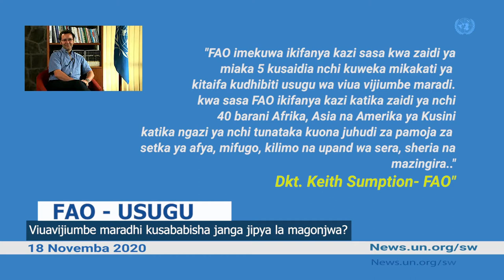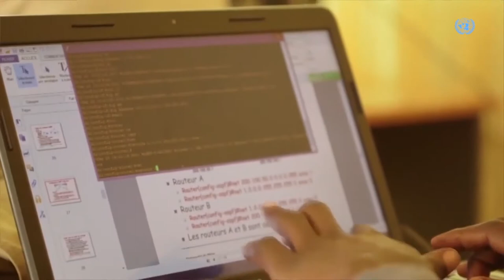Habari za UN- Sijui mume wangu aliko jamani!